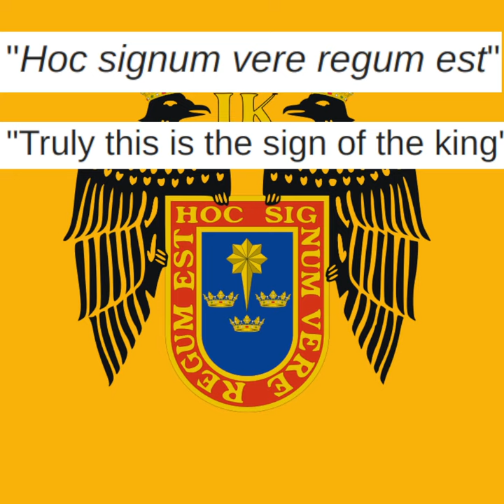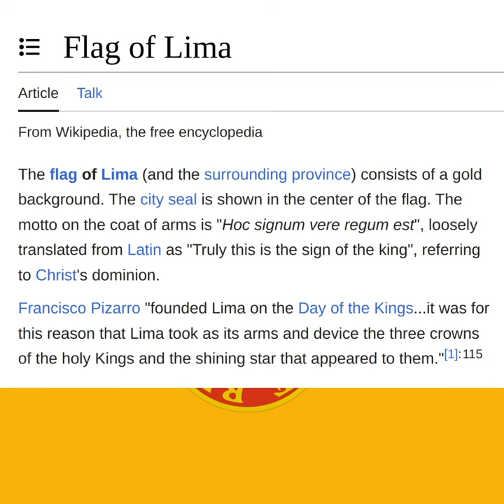◆ Flag of Lima: "Truly this is the sign of the King"